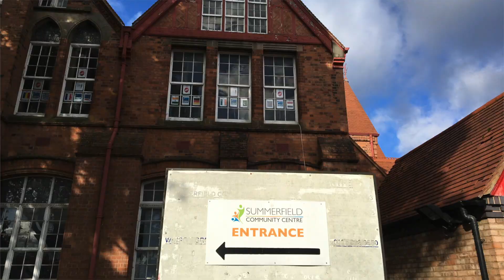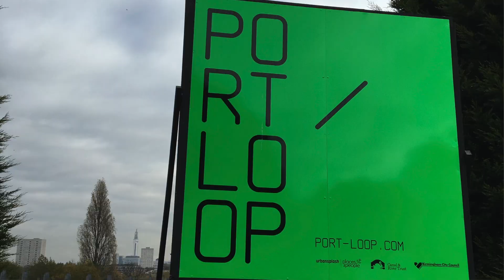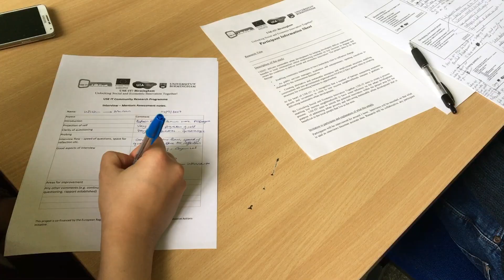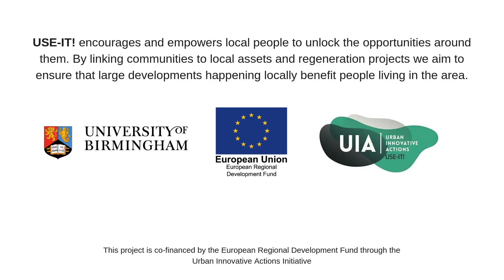ESRC Community Research Training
Led by the University of Birmingham, USE-IT! has empowered local people to get involved in the regeneration and development of their neighbourhoods through community research. Recognising the diverse skills and experience that exist within the local community as an asset, our community research programme has trained and mentored over 60 local people, over the last 3 years, to identify challenges and tackle problems where traditional public policies have failed. Through a diversity of community research projects local people are changing our urban futures and co-designing research that is impacting policy.

The programme has also increased the University’s presence in areas of deprivation, developed the idea of the University as an anchor institution being civically engaged in the local area and created a pool of local experts that live in the city.

Here, Hameed, a community researcher and Dr Sara Hassan and Dr Peter Lee, from the University of Birmingham talk about the training.